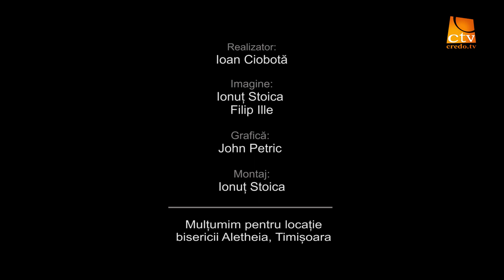Ep.143. Vieți Transformate - Marius Apopi (2)